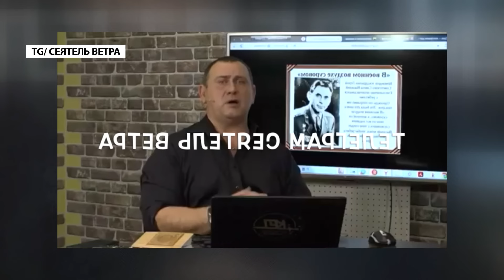😱 Росіяни ЗАГОВОРИЛИ про катастрофічних втратах на ВІЙНІ! "На болотах" РУЙНУЮТЬСЯ будинки!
– І поки що російський рубль стрімко падає. будинки в російських містах теж не можуть встояти. У Хабаровську чоловік живе у бараку, де цегляна грубка провалилася з другого поверху на перший.

– Z-патріоти підбивають підсумок 1000 днів путінської військової авантюри та зізнаються, що тепер їм уже щось не дуже подобається війна.

– У російських ЗМІ все частіше звучить незручна правда про високі втрати, які вважають за краще замовчувати і приховувати російську владу.